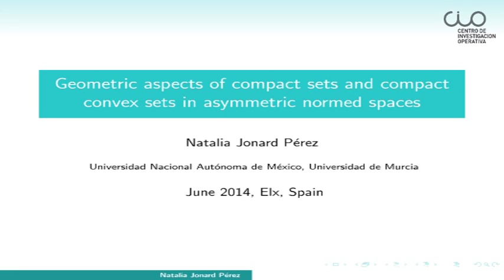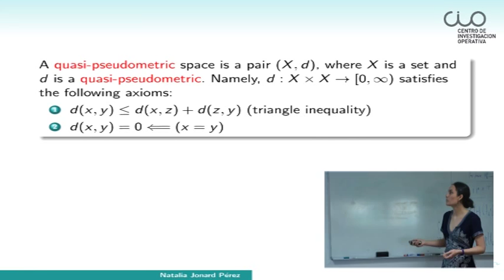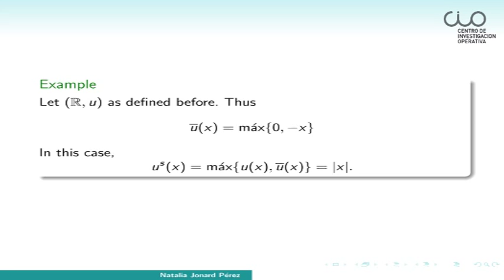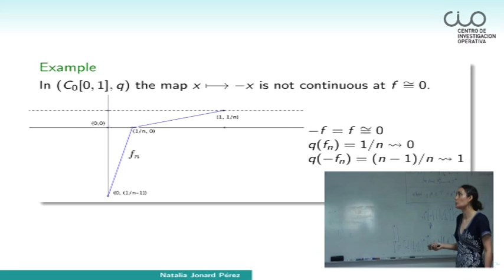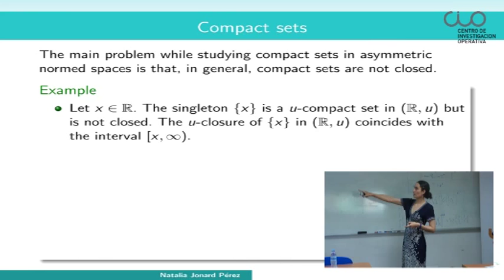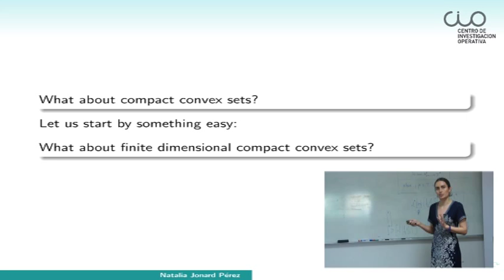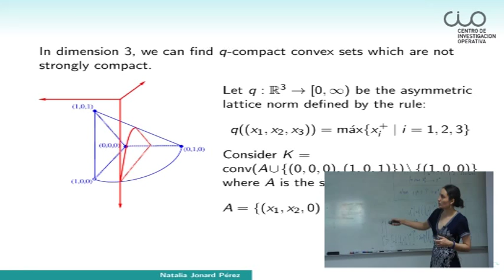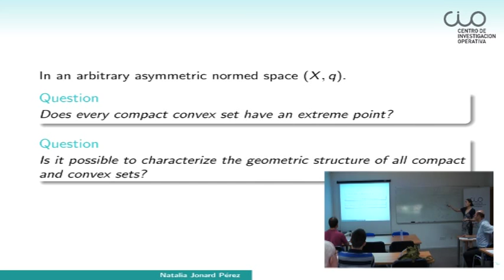Conferencia: "Aspectos geométricos de conjuntos compactos y compactos convexos"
El Centro de Investigación Operativa de la UMH de Elche acogió el 19 de junio de 2014 esta conferencia de la investigadora Natalia Jonard de la Universidad Nacional Autónoma de México.

Natalia Jonard es doctora en Matemáticas por la Universidad Nacional Autónoma de México y actualmente se encuentra realizando una estancia posdoctoral en el departamento de Matemáticas de la Universidad de Murcia.